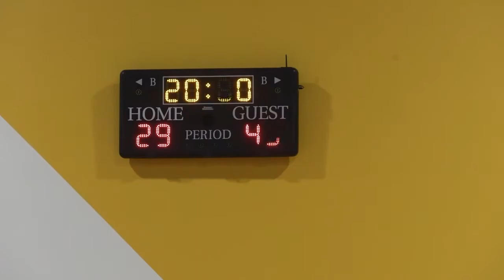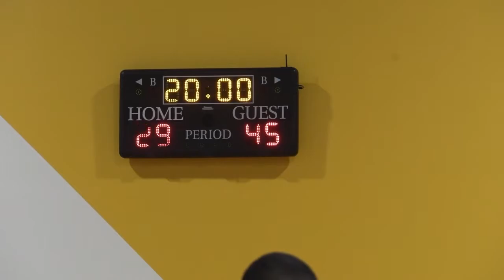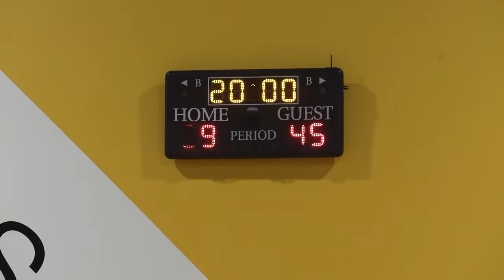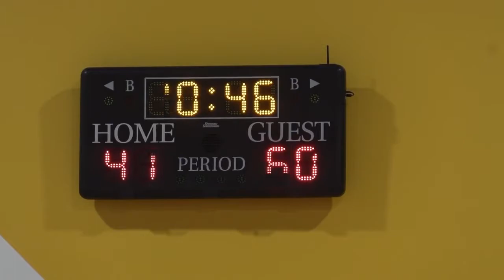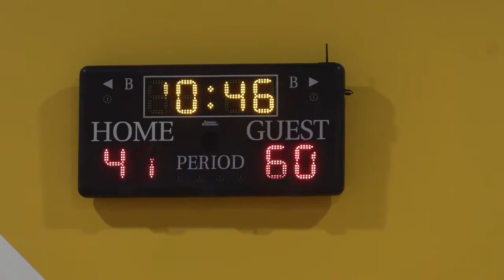Muv Fitness basketball league week 4 game 2